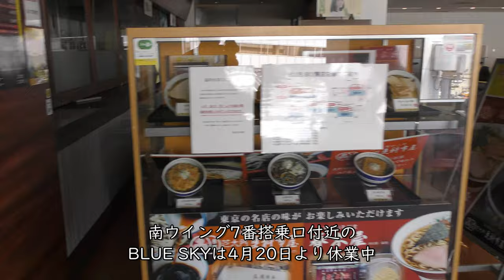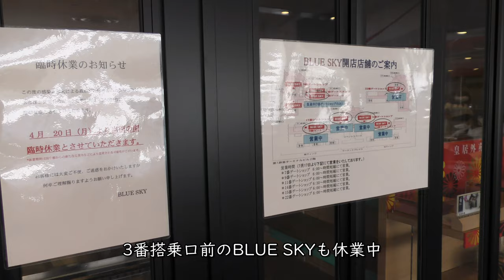お盆明け平日でも閑散としている羽田空港第1ターミナル／JAL・日本航空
【撮影機材】
Panasonic 4K VZX990M 64GB HC-VZX990M-W
4K ビデオカメラ VZX992M

Everyday Update!